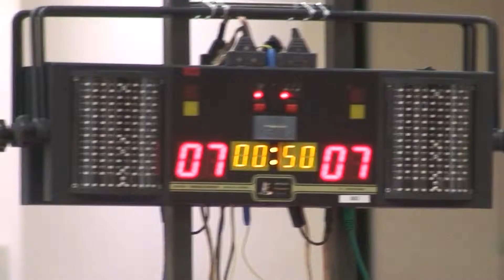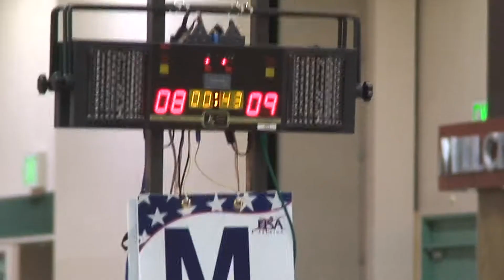Ridge- Walker, veteran 60- 69 men's epee, NAC 2014 Minneapolis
Quarterfinals bout in veteran 60- 69 men's epee between John Ridge and William Walker at NAC 2014 Minneapolis